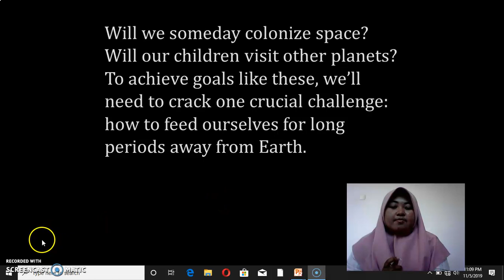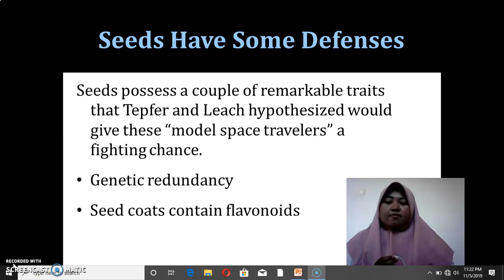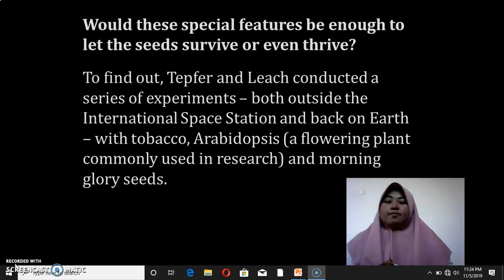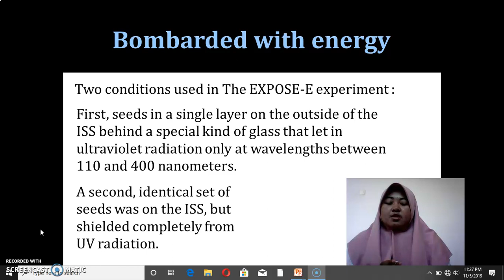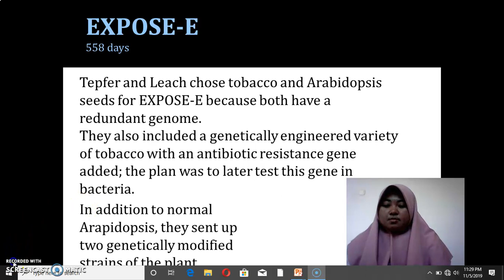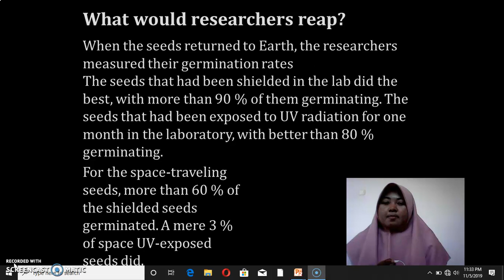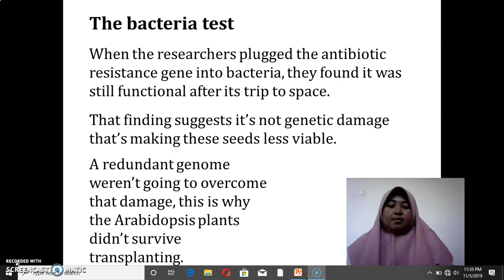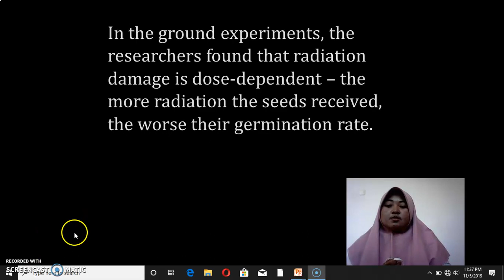Seeds in space – how well can they survive harsh, non-Earth conditions?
Ladinna Amanda Sari / Offering I / S1 Biologi / 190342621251